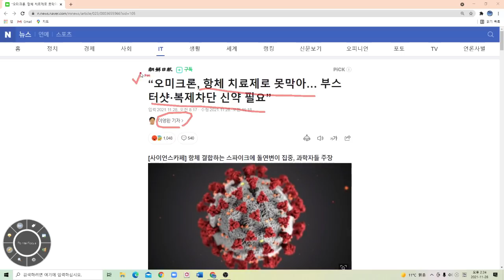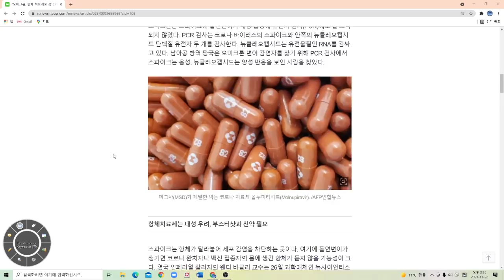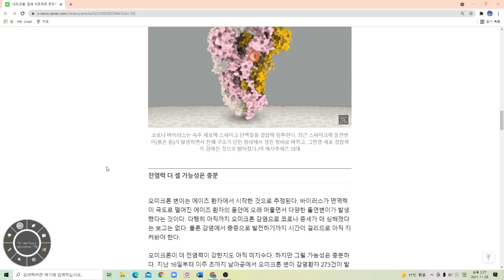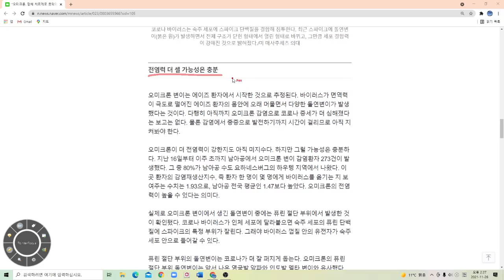셀트리온 항체치료제 오미크론 못막는다고? 어이가 없네 ^^